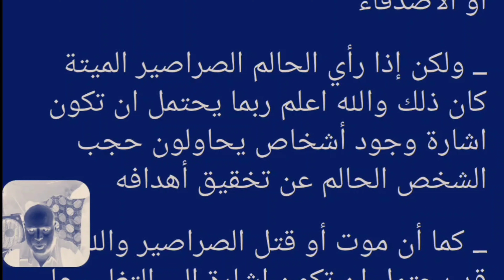تفسير حلم الصراصير علي الجسم في المنام